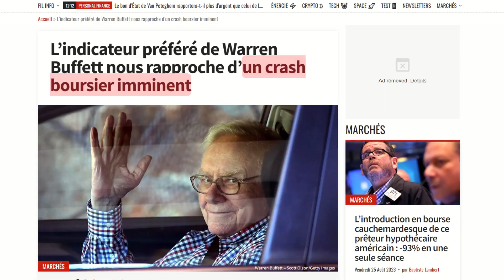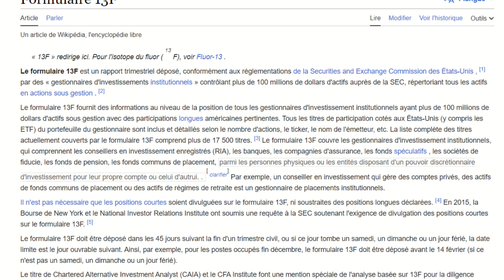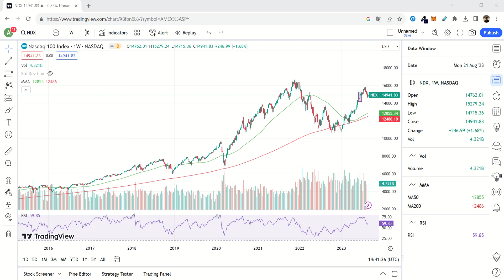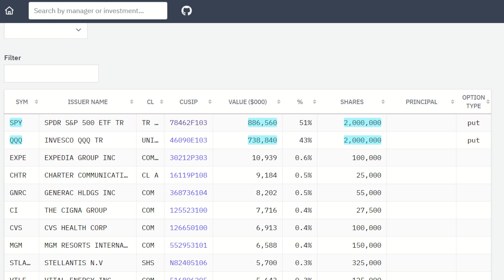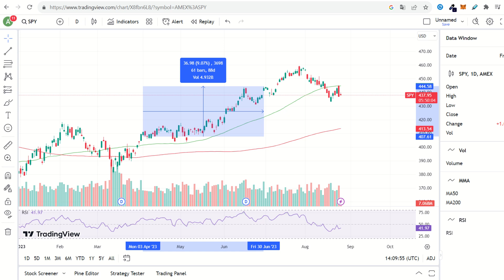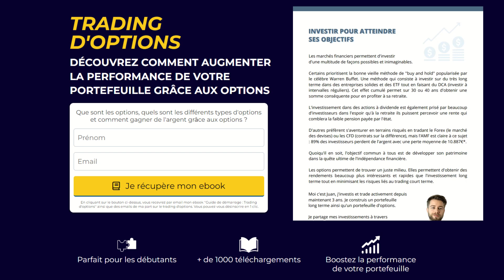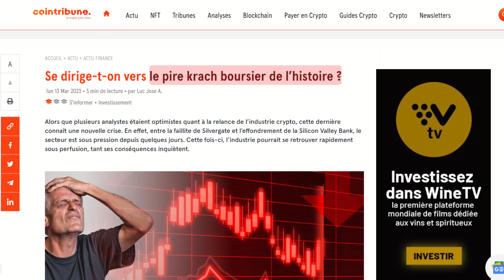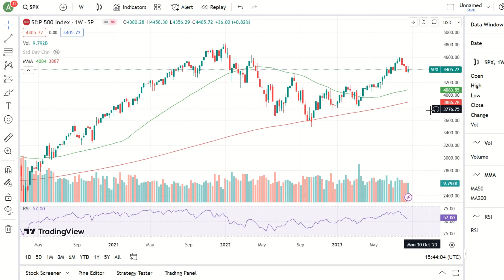Le milliardaire Michael Burry prédit un nouveau Krach boursier !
▬▬▬▬▬▬▬▬▬▬▬▬ INFORMATIONS ▬▬▬▬▬▬▬▬▬▬▬▬▬

▬▬▬▬▬▬▬▬▬▬▬▬▬▬▬▬ #️⃣ ME SUIVRE ▬▬▬▬▬▬▬▬▬▬▬▬▬▬▬▬

Avertissement : Toutes les informations que je donne dans cette vidéo représentent mon avis et mes vidéos sont créées dans un but purement éducatif. Je ne suis pas un conseiller financier ni un professionnel et vous devez comprendre qu'investir son argent comporte des risques.